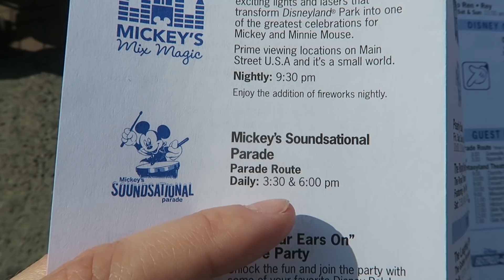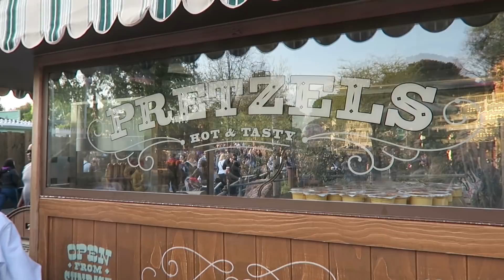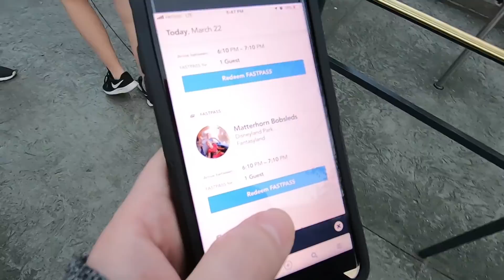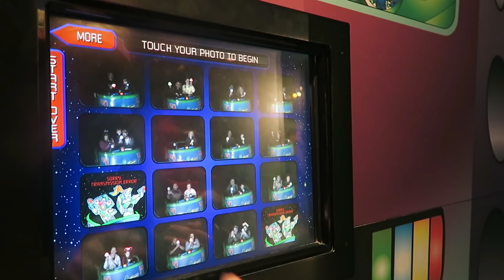OUR DISNEYLAND FAMILY BABYMOON!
Happy Friday! Lucas took the Friday off work and we head off to Disneyland for one last family adventure before the baby comes. It's like a family babymoon! Our comments are still disabled, so please use our other forms of social media (Instagram, Facebook...links down below) to get in touch with us!

OUR AMAZON BABY REGISTRY:

OUR TARGET BABY REGISTRY:
tgt.gifts/68e55086c5ff45c8b9dfe5a63328543a

OUR WALMART BABY REGISTRY:

chelsea_ellington7
lucasthe3rd

Luke_Dawg
Pink_Lady7

ellingtonsvlog

LIPSENSE I WORE:
Girlfriend/Sweet Pea Gloss
Lipsense Distributor ID: 400933